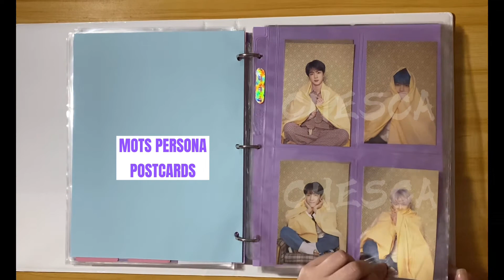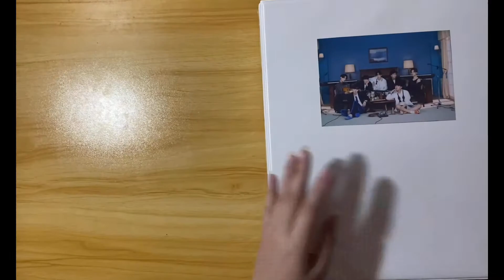bts photocard collection binder flip through (Philippines)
hello everyone! today marks my first anniversary as an army 💜 i just want to share with you what I have collected for the past year. i only got to buy photocards when it is at its steal price 🤣 hope you enjoy watching this short clip 💛

just a reminder that being an army is not measured by how many merch you have or how big your collection is. what important is the love and support that you show for them. 보라해 💜💜